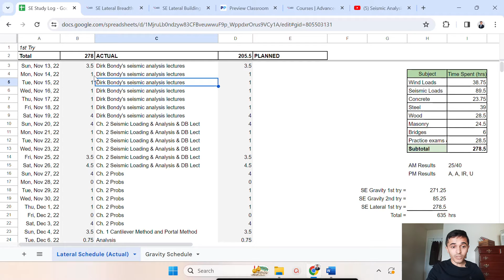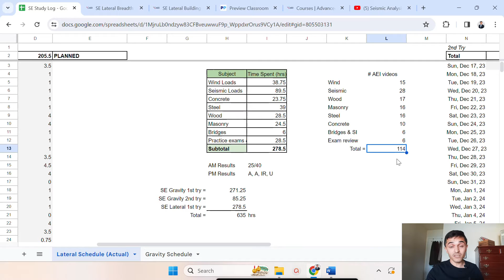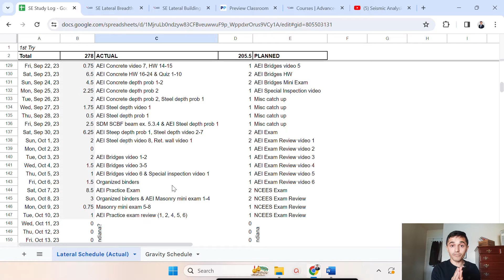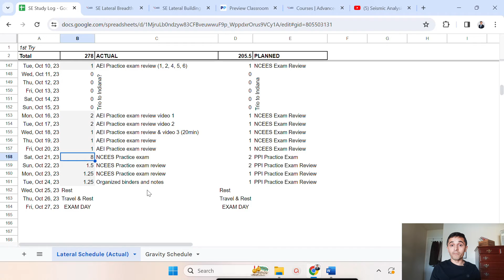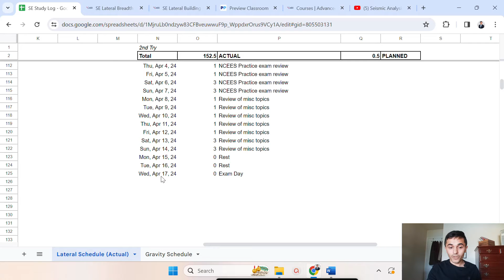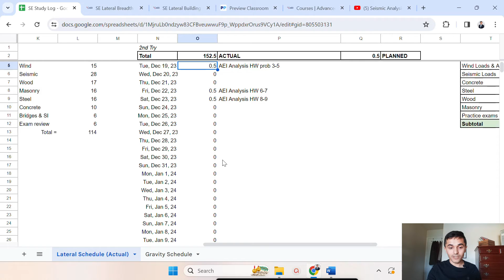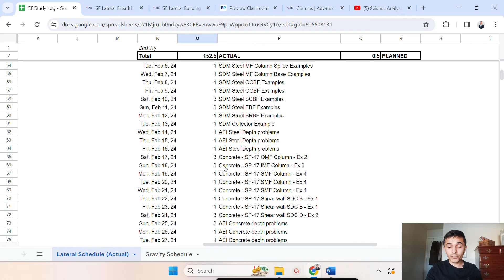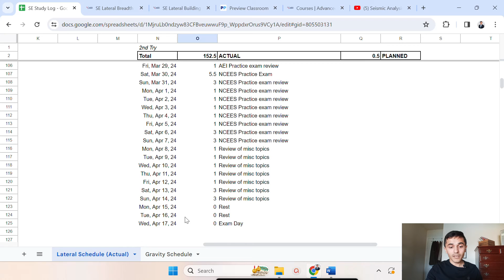I Studied 635 Hours for the SE Exam (here are my results)